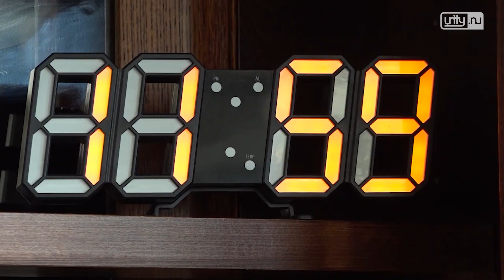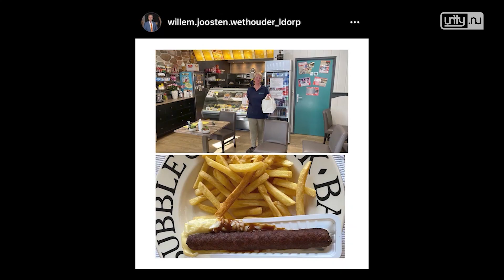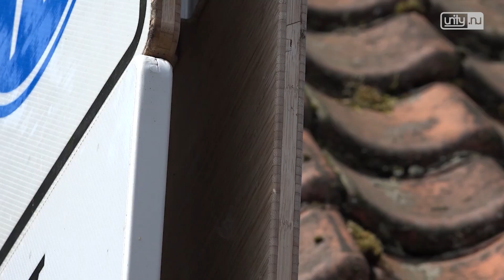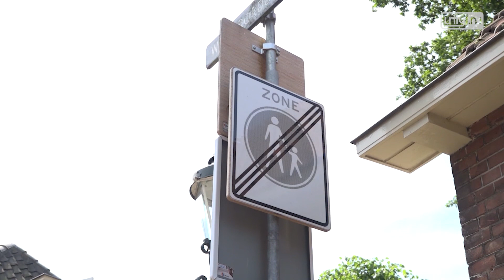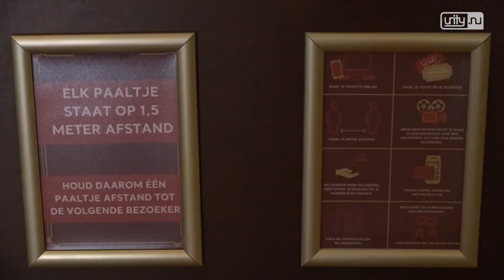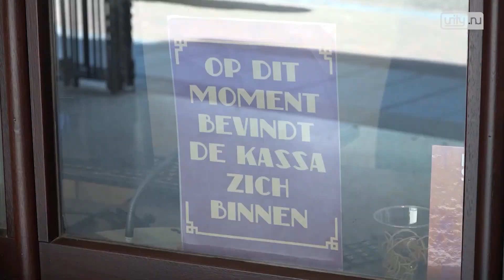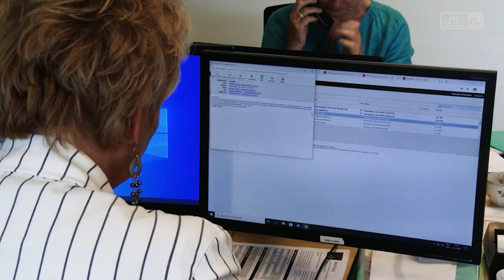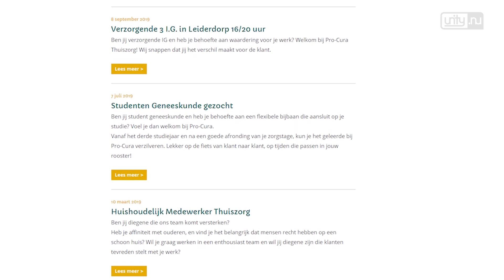Unity.NU Weekoverzicht 23 2020